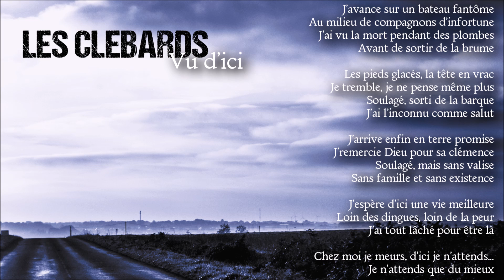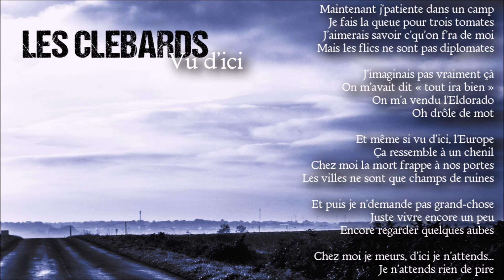Les Clébards - Vu d'ici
Vu d'ici, un titre extrait du nouvel album des Clébards "On Attend..." !!!